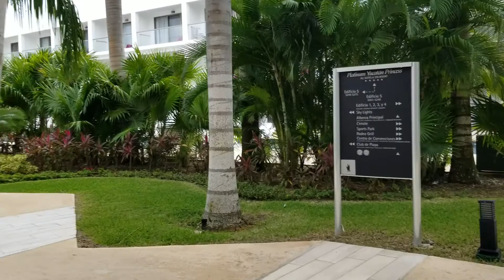Yucatan princess platinum